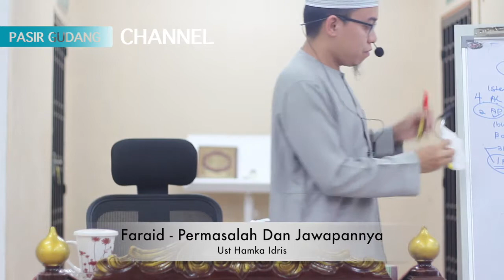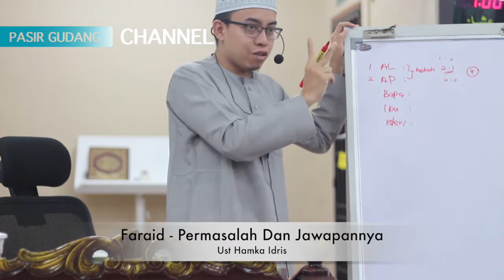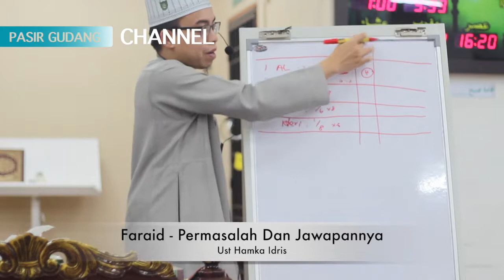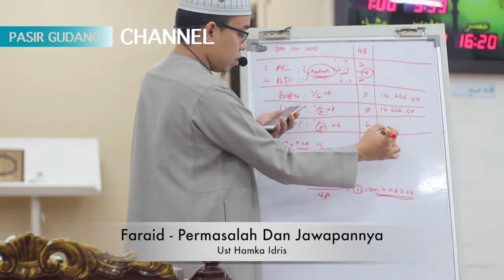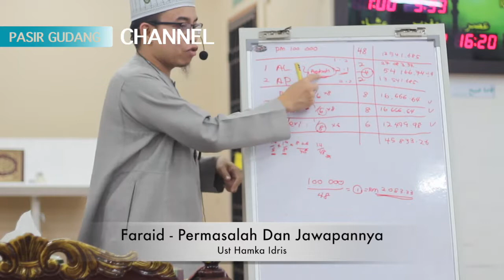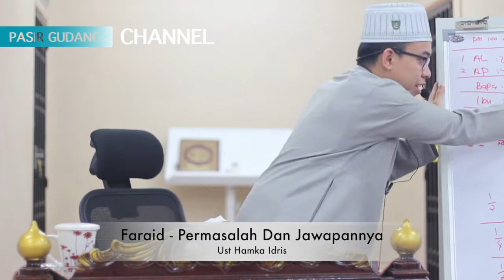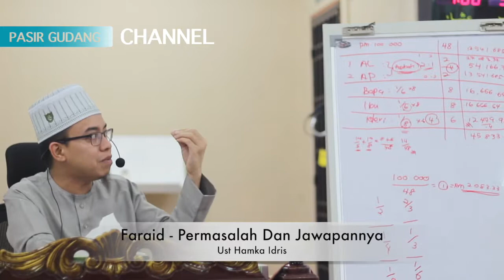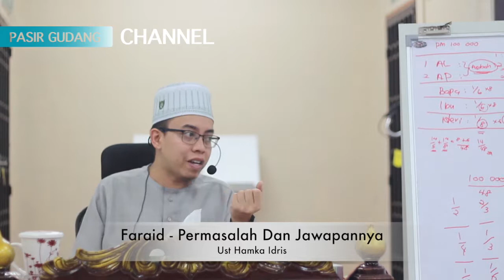Faraid Permasalah Dan Jawapannya Ust Hamka Idris